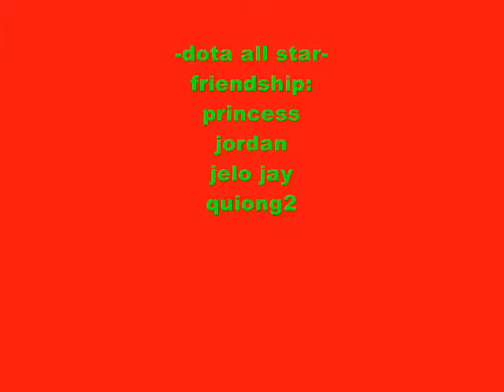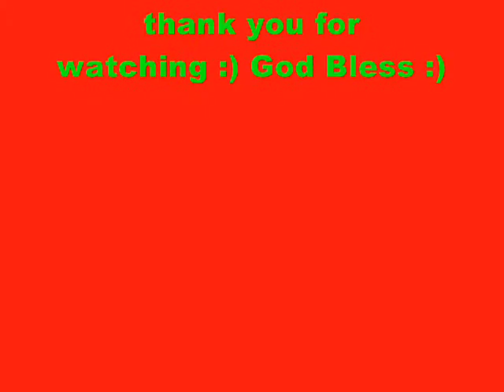best friends forever